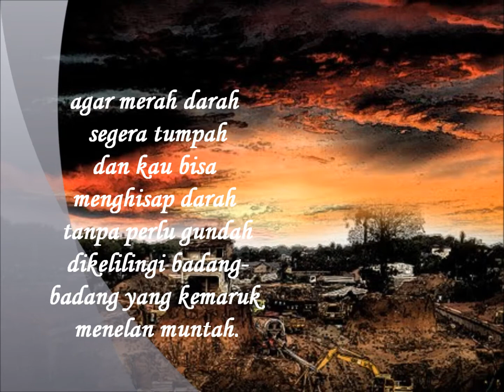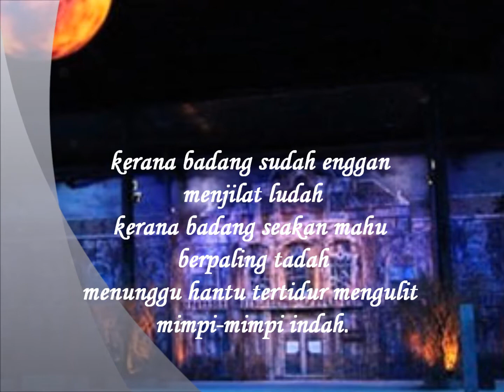Rumah Berhantu Itu Biarkan Menjadi Milik Kami